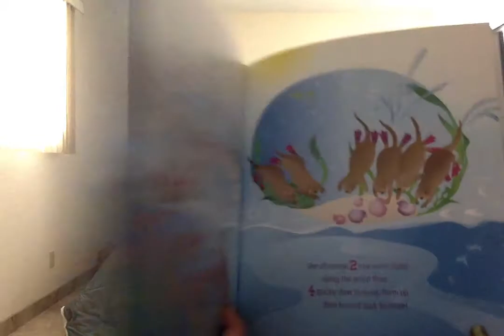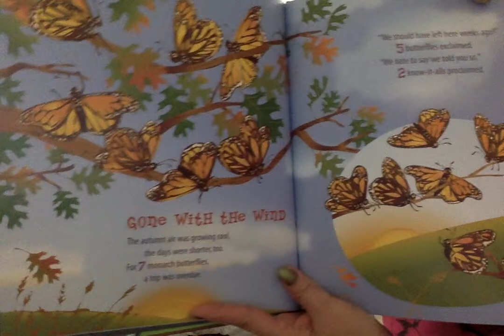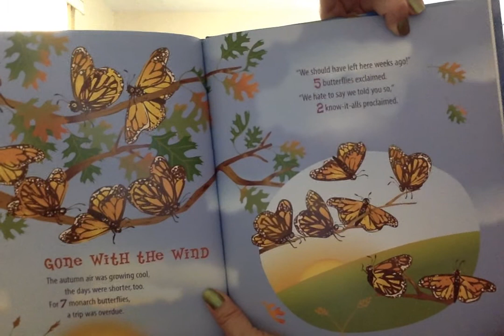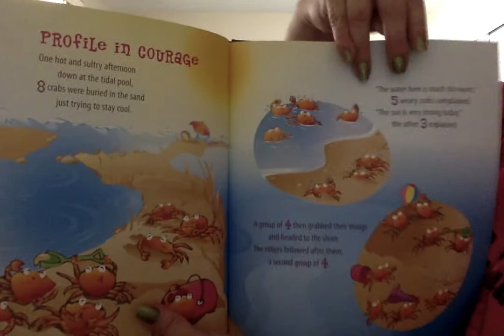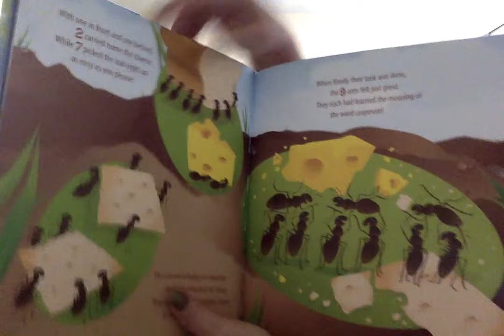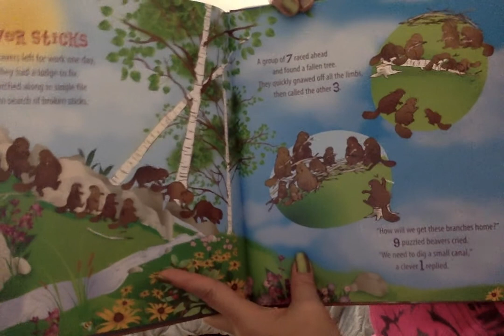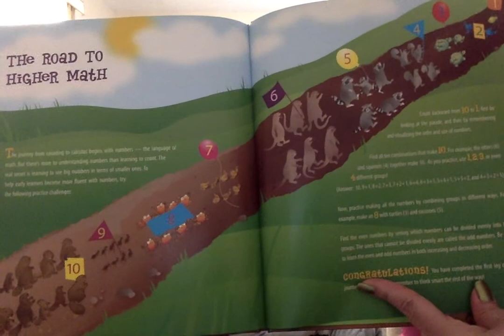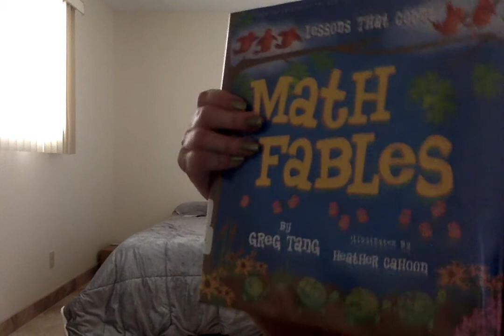Math Fables 6 to 10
Short math stories about the numbers 6 - 10!